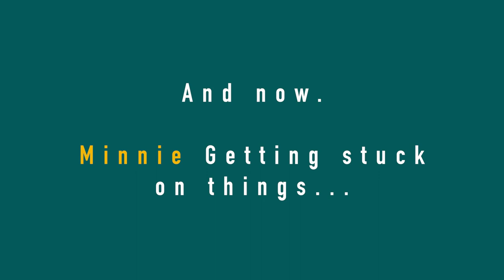Wales! Weekend Walking Trip with a Dog! Ft: YakuzaKitty (Georgie)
Go check out Georgie on Twitch!

A weekend trip in Wales with Georgie and her dog Minnie! Enjoy the random shenanigans of rain, walking and a dog in a bag! The most mismatch travel vlog ever!

Photography/Video Gear:
Samyang RF 85mm f1.4
K&F Concepts V-ND filter
Joby Gorilla-Pod
Rode Video-Micro